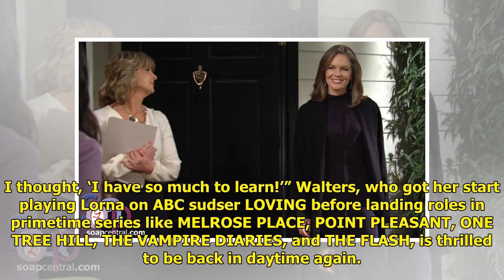Susan Walters Opens up About Her Shocking Return to Y&R!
Longtime fans were stunned whe...